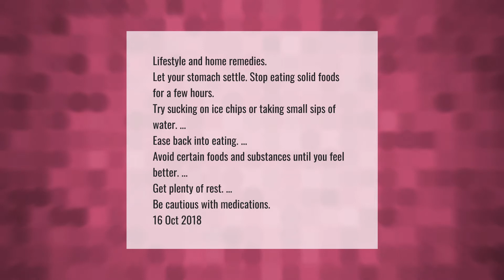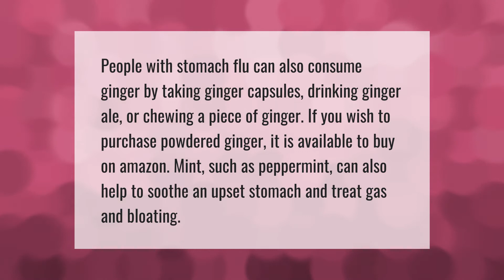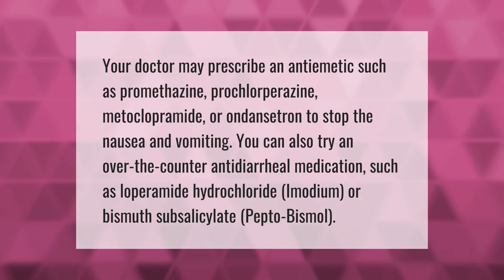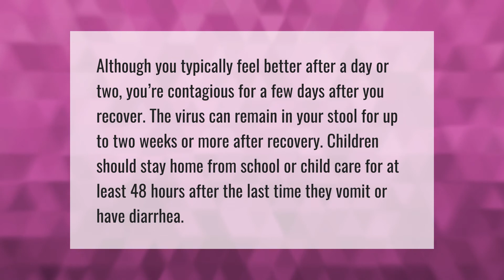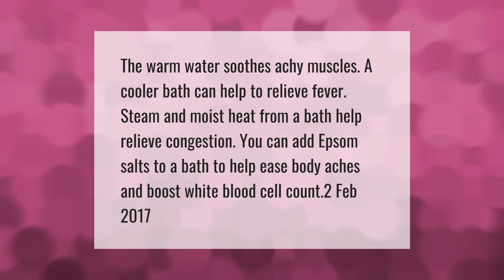What is the quickest way to get rid of a stomach bug?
00:00 - What is the quickest way to get rid of a stomach bug?
00:43 - Is a tummy bug contagious?
01:14 - Is Ginger Ale Good for stomach flu?
01:46 - What kills stomach virus?
02:13 - What medicine works for stomach flu?
02:46 - How long does a tummy bug last?
03:16 - How long is stomach virus contagious?
03:46 - Does a hot bath help with the stomach flu?

Laura S. Harris (2021, April 12.) What is the quickest way to get rid of a stomach bug?
    AskAbout.video/articles/What-is-the-quickest-way-to-get-rid-of-a-stomach-bug-234531